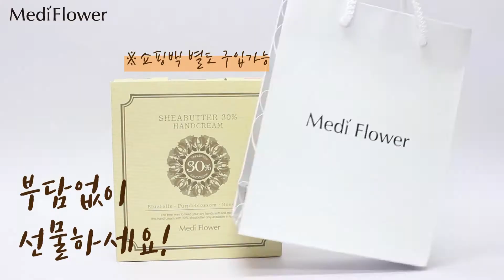[메디플라워] 쉐어버터 30% 핸드크림 3종 세트 | 보습력 좋은 핸드크림 | 선물추천 |보습선물|크리스마스선물|명절선물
거칠고, 건조한 피부에 놀라운 보습을 선사하는
쉐어버터 30% 핸드크림 3종 세트